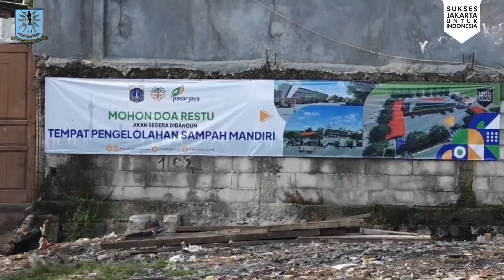Walikota Jakarta Timur Lakukan Monitoring Persiapan Ground Breaking TPST di Pasar Induk Kramat Jati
Walikota Administrasi Jakarta Timur, M. Anwar, melakukan monitoring Tempat Pembuangan Sampah Terpadu (TPST) Pasar Induk Kramat Jati, di Kelurahan Tengah, Kecamatan Kramat Jati, Jakarta Timur, Minggu (29/9/2024).